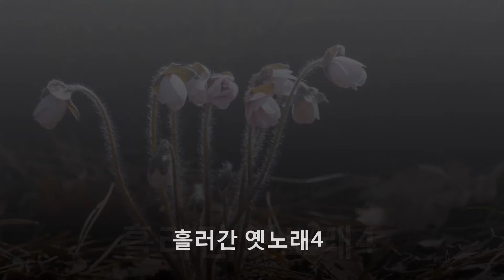흘러간 노래 4